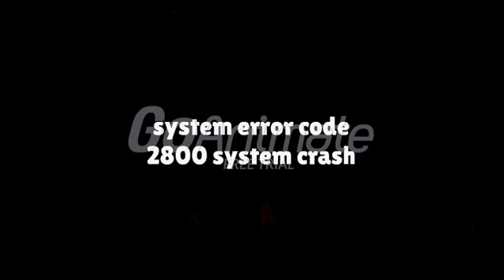barney error 12 (credit goes to xanatosishd!)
I made a crazy one cause I felt like it, plus I want to act like XanatosisHD.